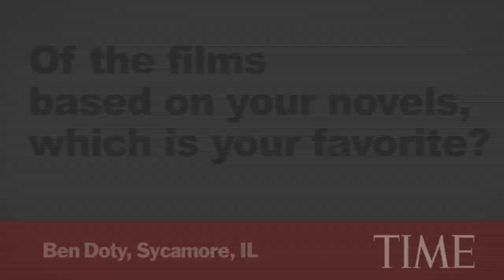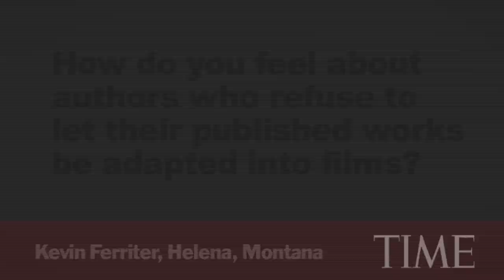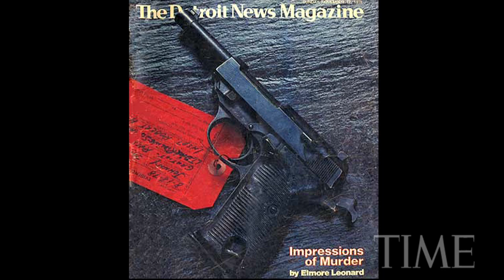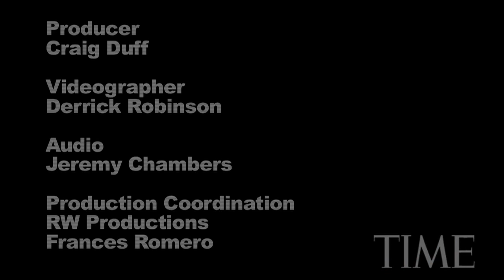10 Questions for Elmore Leonard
Elmore Leonard is one of America's best crime writers. In his latest project, Leonard will executive produce the FX drama "Justified."  He answers reader questions here.